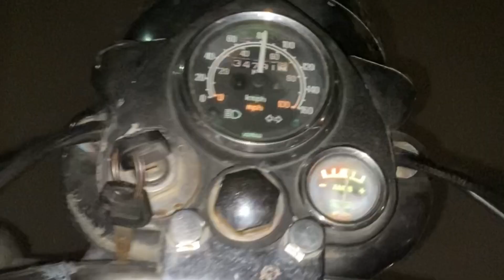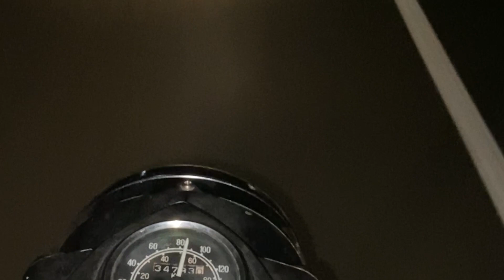Kithe kithe gye assi😅😮| parnaj randhawa |Raju didi |vlogs| makerkotla | sikh temples | harman gill